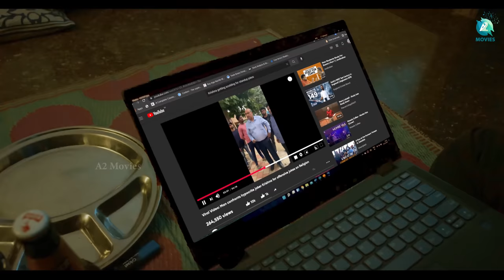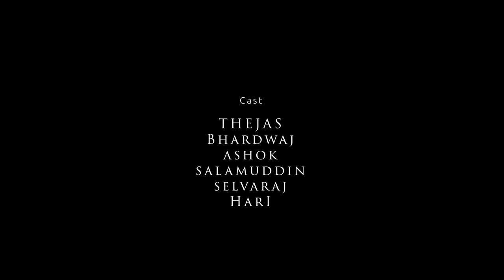SHUT UP STAND UP - A Short Film | Is Religion a Joke? | WorkInFrame | A2Movies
Watch the SHUT UP STAND UP short movie Director by Yuvaraj, Produced by Yuvaraj & Nahush

♫ Movie name     : SHUT UP STAND UP
♫ Banner              : Workinframe
♫ Starring            : Thejas,Bhardwaj, Ashok, Salamuddin, Selvaraj, Hari, Anandsingh.
♫ Producer          : Yuvaraj & Nahush
♫ Director            : Yuvaraj
♫ D O P                : Raghav
♫ Editor               : Yuvaraj
♫ Stunt                : Calvin
♫ DI                      : Arfan
♫ Creative Head : Salamuddin & Kaushik
♫ Art Director     : Kaushik